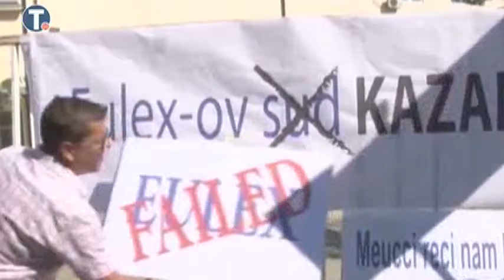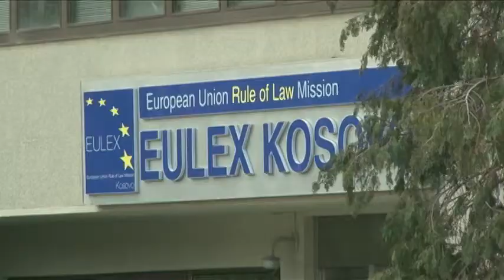Protestë kundër mbajtjes në paraburgim të Oliver Ivanoviç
Qindra qytetarë të komunitetit serb protestuan sot në Prishtinë e veri të Mitrovicës për të kërkuar mbrojtën në liri të politikanit lokal serb në Kosovë, Oliver Ivanoviç. Organizatorët e protestës që u mblodhën para Gjykatës Themelore në Mitrovicën veriore dhe te zyrat e misionit të EULEX-it në Prishtinë thanë se me mbajtjen në paraburgim të zotit Ivanoviç, po bëhet padrejtësi ndaj popullit serb në Kosovë.